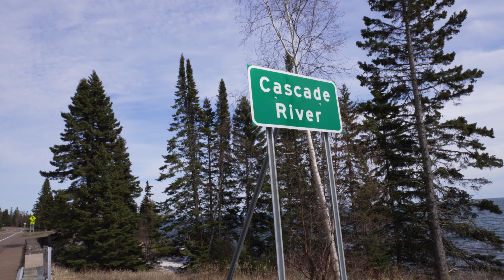Exploring the North Shore!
This video takes place back in May, when we decided to go and have an adventure up on the North Shore of Minnesota. Enjoy!